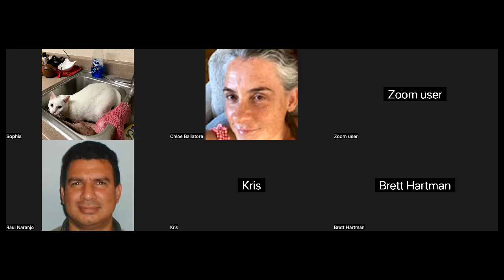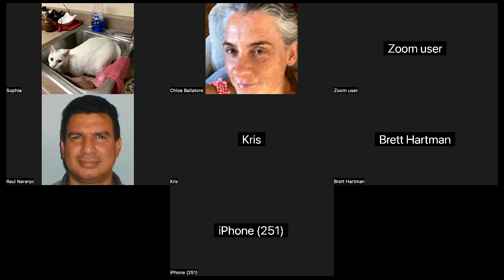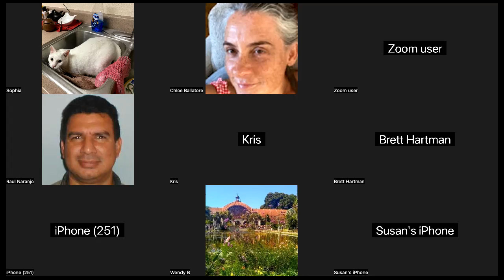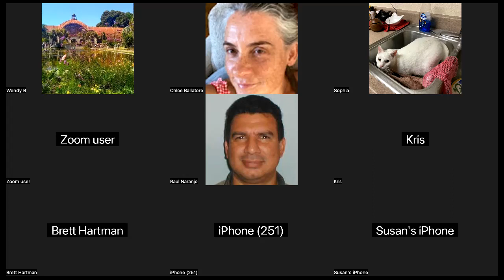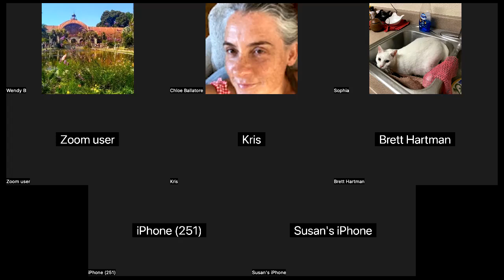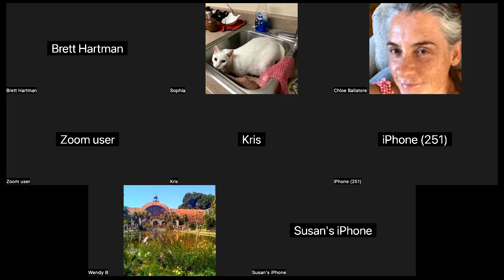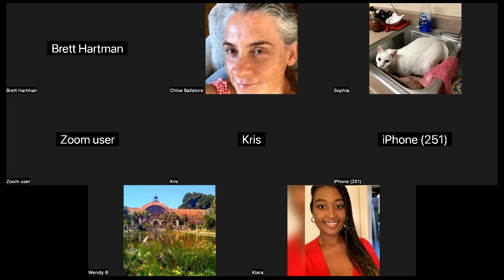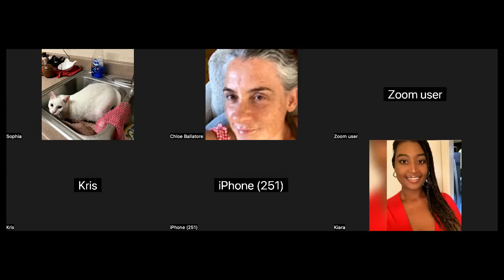Chloe with Love and Relationships ❤️ on Meetup 10.19.23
I am a Relationship & Communication Expert; and the Founder of Chloe’s Consciousness Training. I help people release childhood trauma and find love ❤️ I am 20 years married; and a graduate of Princeton University and Pat Allen’s WANT Institute.

Trauma causes us to become imbalanced. This work is about taking actions to restore balance through navigating your yin (feminine) & yang (masculine) energies. Get what you want in your relationships and life!

This meetup will give you real world tools to end self sabotage and get the love you WANT ❤️

Join this meetup if you are:

- Looking for "the one"

- Wanting to resolve conflict with your partner or anyone else

- Desiring a deeper connection with yourself

- Contemplating the duality of the universe as exemplified by the yin/yang symbols